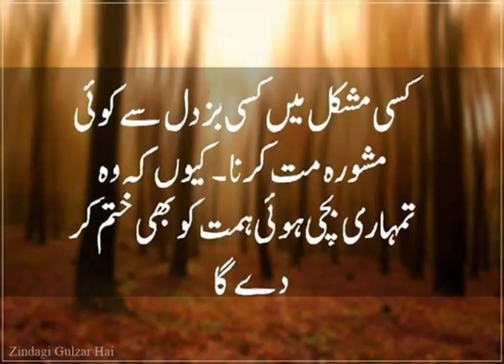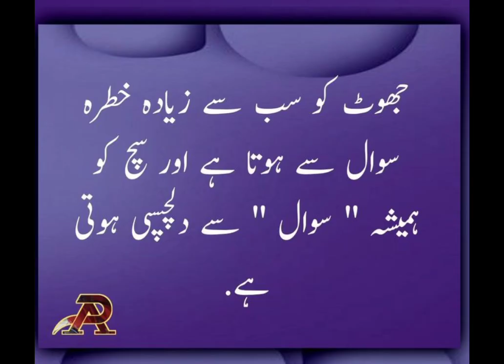Islamic Quotes Urdu Quotes Islamic Poetry